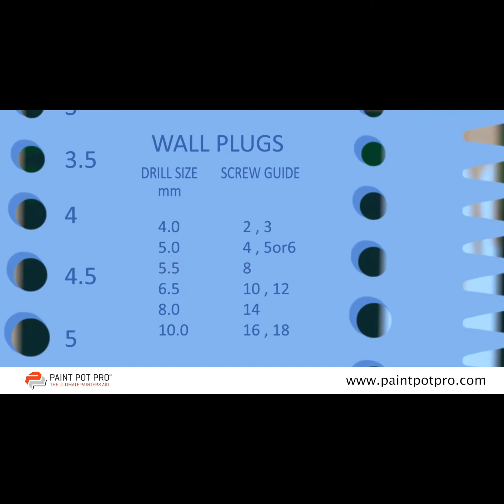Paint Pot Pro - The Ultimate Painters Aid | Painting Tool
An all-in-one solution for all your paint related problems. The revolutionised product is designed to meet all the problems that one usually faces while painting. The kit is compact & convenient, and comes with cool features that one might ever think of!